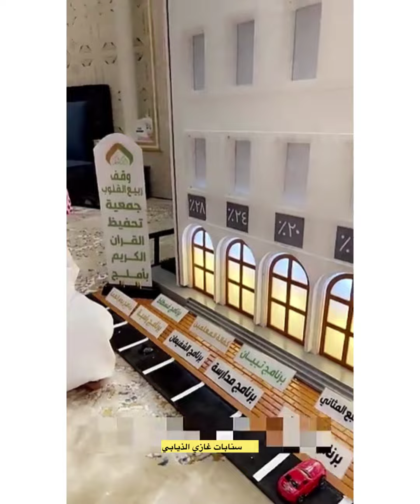واضع ابو ربيع بعد اذ السؤال 🤣😂سنابات